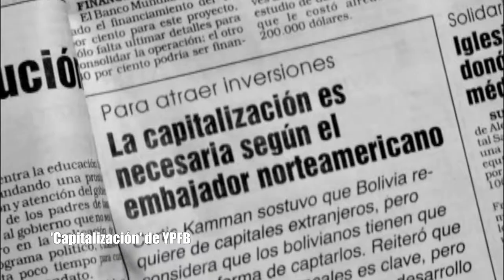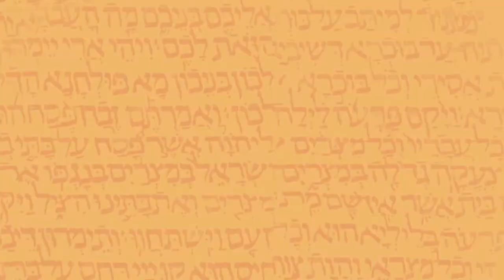Los Archivos de la Abuela-La Manzana de Blanca Nieves-Trailer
Privatización de la empresa petrolera estatal boliviana YPFB.  Periodo Neoliberal, años 90. Gonzalo Sánchez de Lozada presidente de Bolivia. Oposición popular a la 'capitalización' de las empresas estratégicas bolivianas.